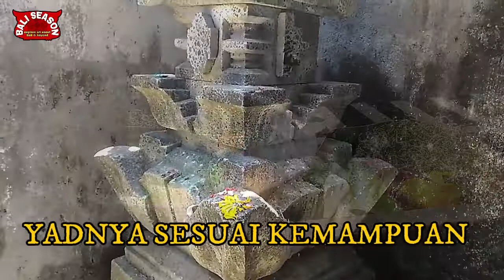YADNYA SESUAI DENGAN KEMAMPUAN || NISTA MADYA UTAMA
Kehidupan masyarakat di Bali tidak saja identik dengan Pura atau pun keindahan alamnya. Ada nilai2 yang menjadi pedoman masyarakat Hindu di Bali untuk berada di jalan yang benar, seperti melaksanakan Yadnya.

Menurut pemuka agama hindu Ida Bhawati Satya Dharma, Yadnya dalam arti luas adalah semua kegiatan harus didasari oleh rasa tulus ikhlas. Dalam kaitannya dengan kehidupan di masyarakat Yadnya bisa di contohkan dalam kehidupan sehari hari, seperti saling menolong, harga menghargai dan bahkan membaca kitab suci juga tergolong Yadnya. Yadnya dalam arti sempit, biasa kita sebut dengan upakara.

Ditegaskannya, Dalam menjalankan yadnya ini hendaknya umat melaksanakannya sesuai dengan kemampuan, tanpa mengurangi makna dari Yadnya itu sendiri. Dari segi materi, ikhlas dan ketulusan merupakan hal yang paling penting dan utama. Jika yadnya itu di dasari dengan materi tanpa tulus ikhlas maka Yadnya tersebut sama dengan kosong.

Ida Bhawati Satya Dharma menghimbau, bagi umat yang mampu agar mempergunakan Yadnya sesuai dengan pakem yang sudah ada baik itu Nista, Madya dan Utama. Sementara Bagi yang kurang mampu dari segi materi, pergunakan Banten Pokok atau inti dan Banten pengiring.

Apabila Yadnya benar-benar dilakukan secara tulus iklas tanpa suatu keinginan apapun, maka Yadnya akan mengantarkan umat ke jalan Dharma.